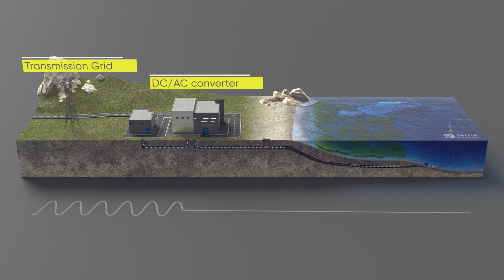Terna Tyrrhenian link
Terna will connect Sicily with Sardinia and Campania via a double undersea cable:a new electricity corridor at the centre of the Mediterranean, the Tyrrhenian Link. At about 970 kilometres in length and with a capacity of 1000 MW, this is a project in which we will invest around €3.7 billion over the coming years, a record figure in Italy for electrical infrastructure.